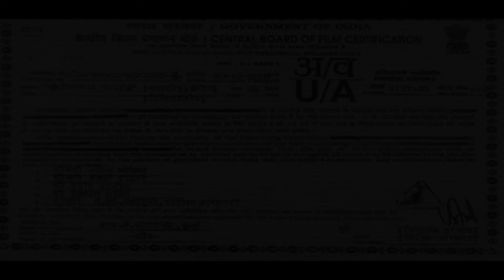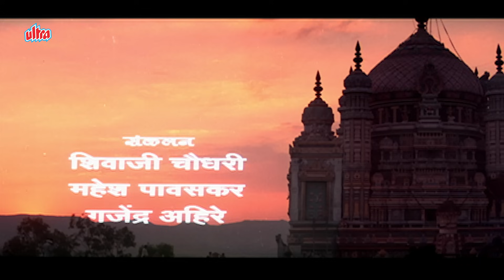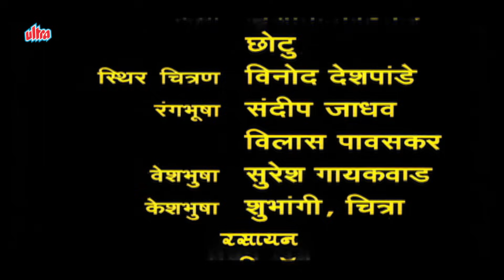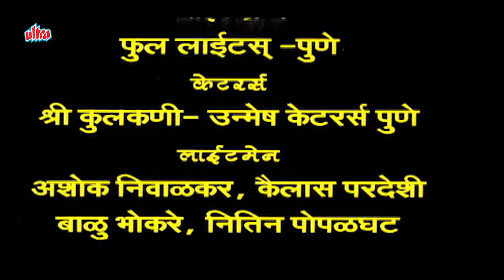मोहन जोशी, शरद पोंक्षे यांचा सुपरहिट मराठी चित्रपट - खंडोबाच्या नावंन - Khandobachya Navana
खंडोबाच्या नावंन मराठी चित्रपट | Khandobachya Navana Devotional Marathi Movie Mohan Joshi, Sharad Ponkshe.

Synopsis :-
Movie starring Ramesh Deo, Mohan Joshi, Ravindra Mankani and is directed by Gajendra Ahire

Watch   : KHANDOBACHYA NAVANA
Director: Gajendra Ahire
Cast      : Ravindra Mankani, Mohan Joshi, Sameer Dharmadhikari, Gautam Joglekar, Ramesh Dev.